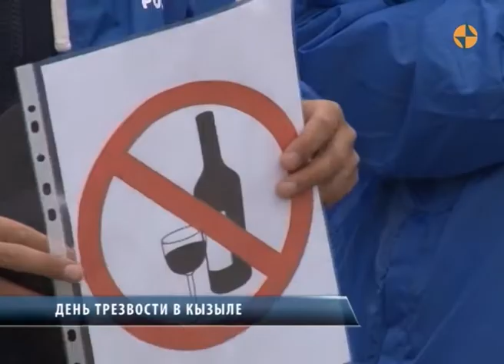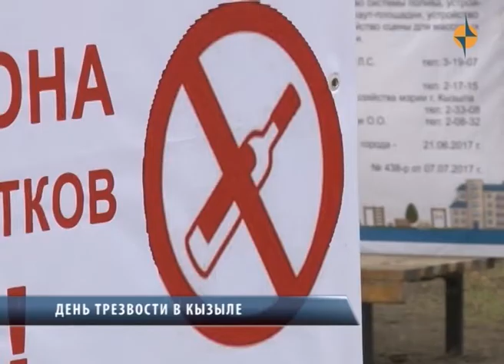День трезвости в Кызыле